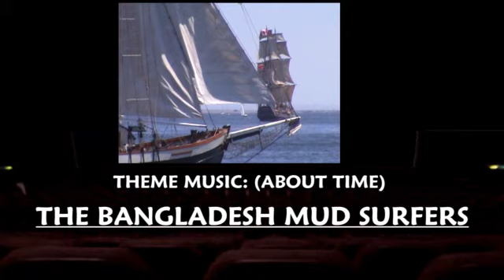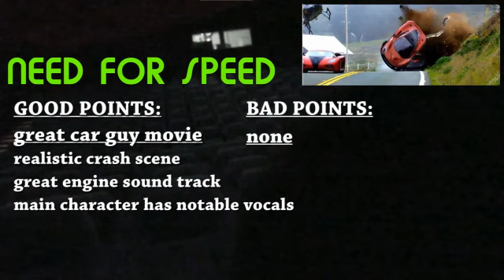NEED FOR SPEED :MOVIE REVIEW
A terrific car guy movie. 10 out of 10 "go see".